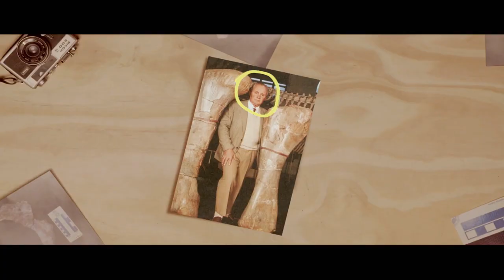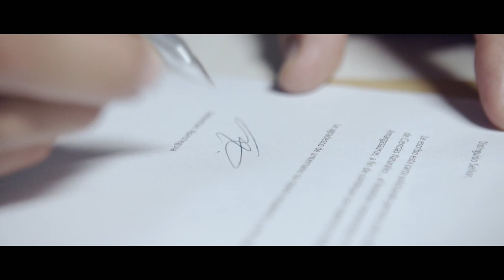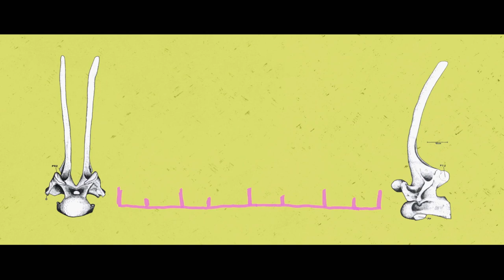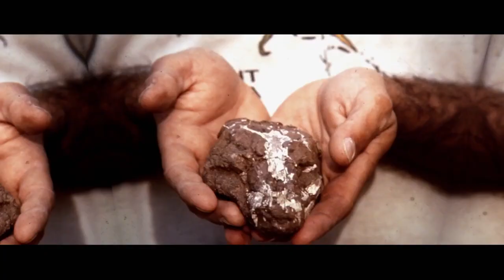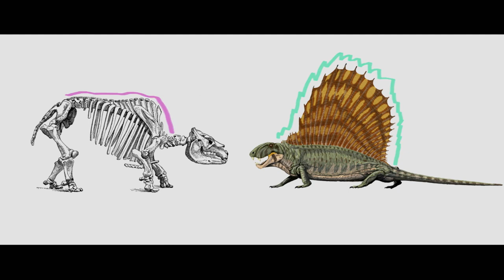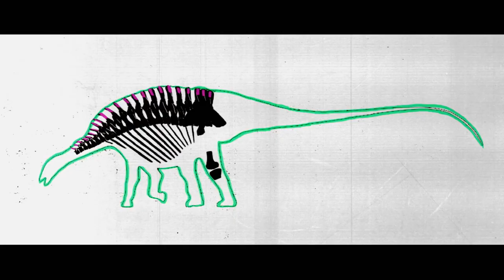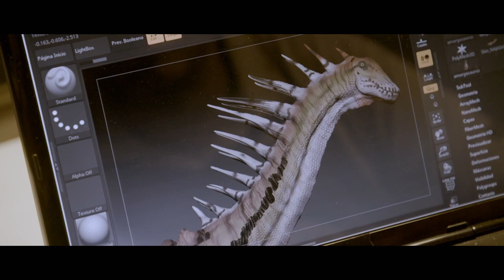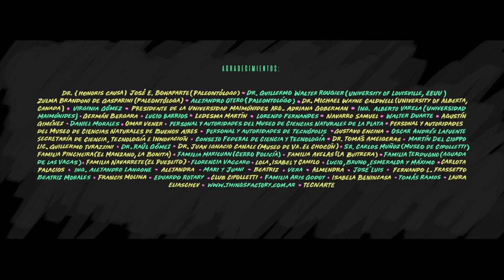CREANDO BESTIAS PREHISTÓRICAS #3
CREANDO BESTIAS PREHISTÓRICAS
Episodio 3

El mundialmente reconocido paleontólogo Sebastián "Ninja" Apesteguía, junto a su equipo de colegas, becarios y técnicos, se propone hallar e investigar asombrosos fósiles, para poner a prueba distintas hipótesis y comprender cómo vivían las criaturas que dominaron el hemisferio Sur del planeta hace millones de años.

FUNDACIÓN AZARA / INCAA / MULATA FILMS - 2020
Dirección: Pablo Destito
Guion: Paulo Soria / Nicolás Gueilburt